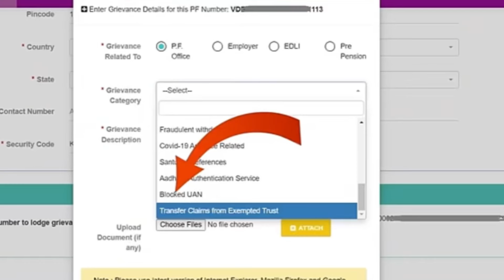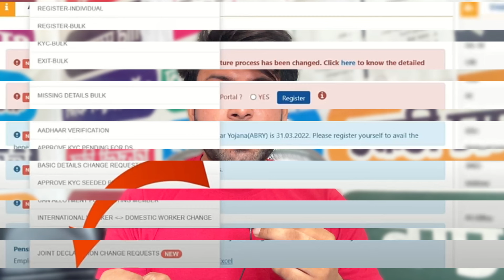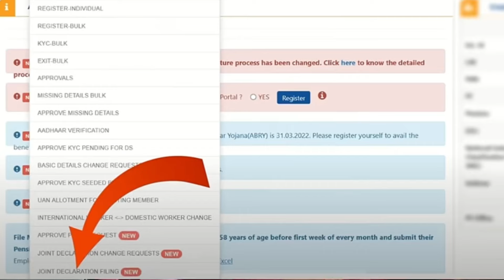UAN Disabled Solution Update 2024 | Member Date of Birth do/does not match | Epfo 2 New Update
इस विडिओ मे आपको बताया  गया है की epfo के द्वारा 2 अपडेट किए गए थे जिनमे बताया गया था की uan disabled का solution कैसे किया जायेगा साथ ही बताया गया था और दूसरा update ये था की अगर कोई मेम्बर अपना uan activate नहीं कर प रहा है data मिस्मैच की वजह से तो उसका solution कैसे होगा बिना pf ऑफिस जाए

Links :-

uan disabled problem new update
uan account disabled solution
pf account disabled problem solution
uan disabled problem solution
uan activation date of birth does not match
epfo disabled account new update
member name do/does not match with the available data in unified portal
member name do does not match with the available data in unified portal hindi video
date of birth does not match with the available date
epf date of birth does not match
pf date of birth does not match with the available data epfo
uan activation name does not match